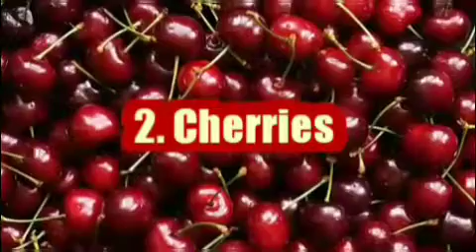Top 8 Food for Harmonal Balance- Food and Fitness Hub By Neetu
Today I will talk about Top 8 Foods For Harmonal Balance. A hormonal imbalance happens when you have too much or too little of one or more hormones — your body’s chemical messengers. It’s a broad term that can represent many different hormone-related conditions.